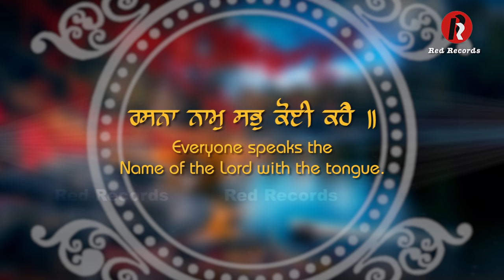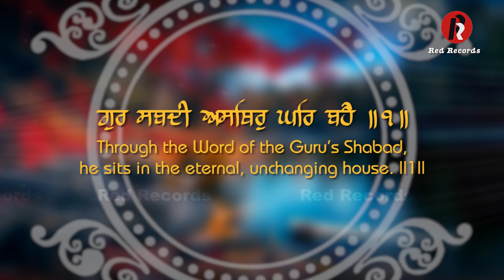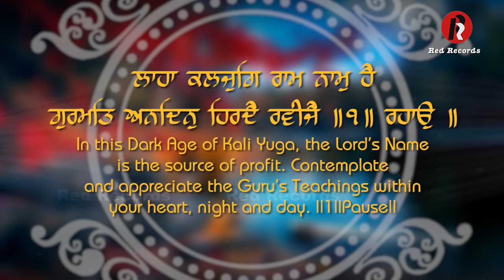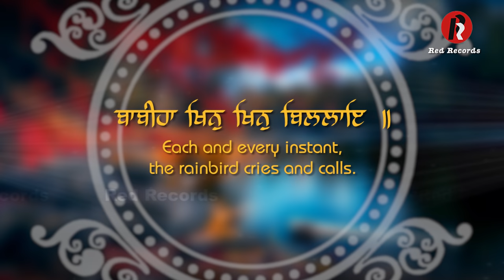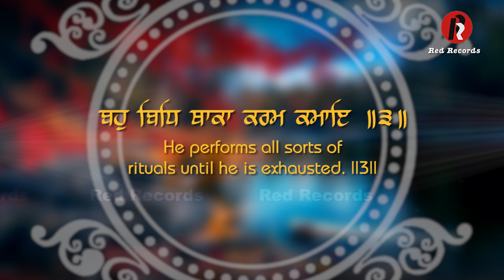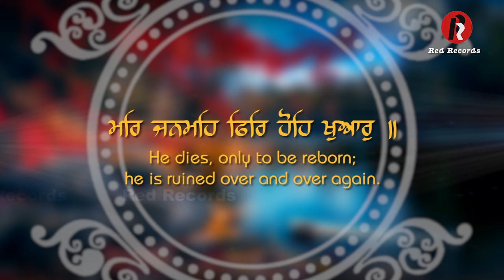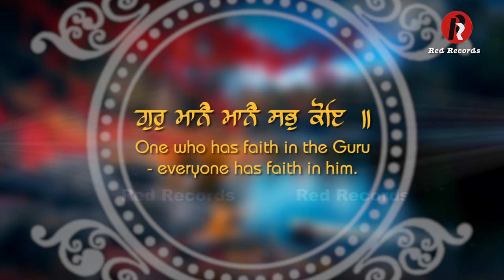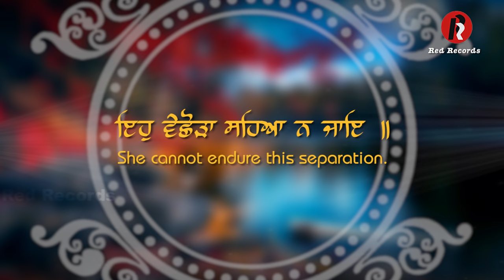Eho vichhora saheya na jaye bh mehtab singh ji/ RED RECORDS/ lyrical video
RED RECORDS PRESENTS
EHO VICHORA SAHIYA NA JAE
 Bh Mehtab Singh jalandhar wale
: Beautiful Gubani Shabad
Saathi
BH INDERJEET SINGH
Bh Ajit singh

MORNINGPRAYERi# BH Mehtab SINGH shabadgurbani#shabadkirtan#beautifulshabad#2020 SHABAD
RECORDED at  Sukhmani studio
 Parvinder singh Babbu

NEWSHABADGURBANI REDRECORDGURBANI GURBANI KIRTAN SHABAD SHABADKIRTAN SHABADGURBANI LATESTSHABADGURUNANAKGURPURAB LATESTSHABADKIRTAN BEAUTIFULSHABADGURBANI# BHmehtab singh#HAZURIRAGISRIDARBARSAHIB#bestshabads#satgurnanakpargateya